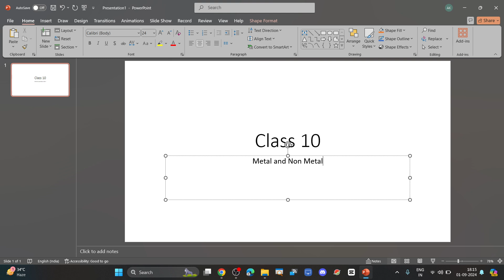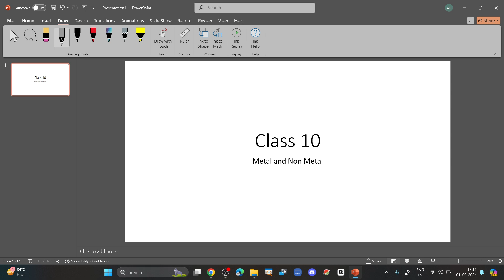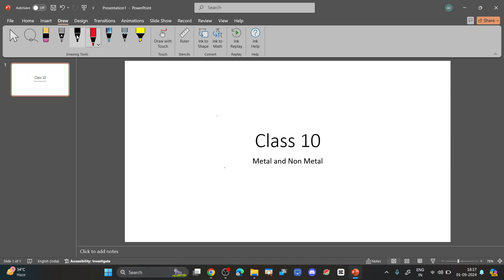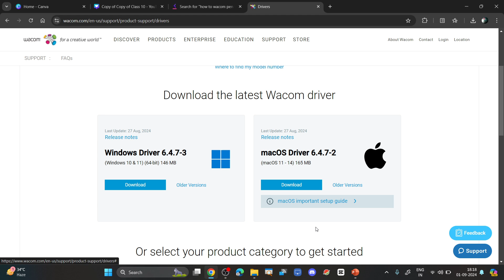How to use wacom pen tablet in microsoft powerpoint on windows/macbook! (wacom tablet in ppt)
how to use wacom pen tablet in powerpoint | how to use wacom pen tablet for teaching in powerpoint | how to connect pen tablet in powerpoint
Roblox:
Boom arm
Pen Tablet